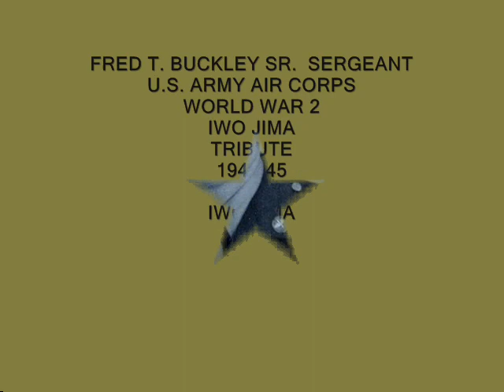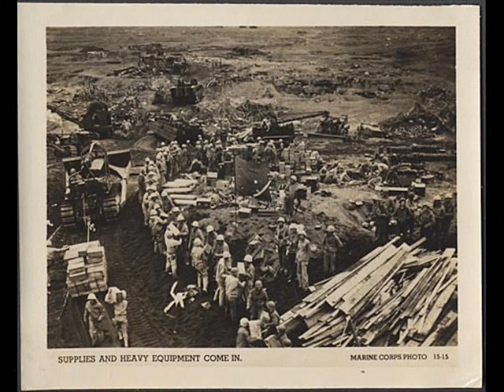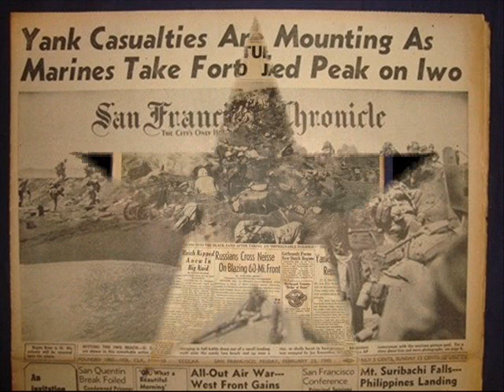FRED T. BUCKLEY SR. SERGEANT WORLD WAR-2 IWO JIMA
TRIBUTE TO SERGEANT FRED T. BUCKLEY, IWO JIMA, WORLD WAR 2, U.S. ARMY AIR CORPS 20TH,